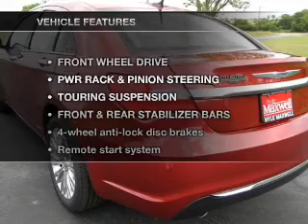2012 Chrysler 200 - Taylor TX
Year: 2012
Make: Chrysler
Model: 200
Trim: Limited Sedan 4D
Engine: 6 cylinder Flex Fuel 3.6 Liter
Transmission:
Color: Deep Cherry Red Crystal
Mileage: 1695
Address:
14150 State Hwy 79